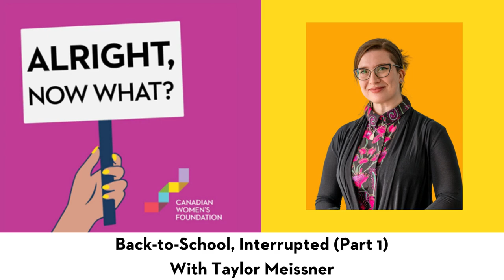Back to School, Interrupted 1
With Taylor Meissner at Intersections Collective. Young people in Canada aged 12 to 17 say their mental health has declined since 2015, and the decline is more pronounced amongst young women. On top of that, children and youth who are recent immigrants or refugees, racialized, or in rural and remote communities are less likely to get appropriate mental health care.

Think social media pressures, hyper-sexualization, stereotyping, toxic masculinity, bullying, fear of rising abuse and harassment, climate anxiety, and generally feeling left behind. The list of what girls and gender-diverse young people face today is intense. Their mental health and well-being, as well as their sense of connection, belonging, and confidence have been shaken. Their healthy relationship skill development opportunities have taken a hit, too.

How can caring adults in the lives of girls and young people smooth the transition back to school? How can we support improved youth mental health, confidence, and healthy relationships?

Taylor Meissner joins us to talk about it. She is a Registered Social Worker with a Master of Social Work from the University of Toronto. She has lived both in Tkaronto and unceded Algonquin territory or Ottawa, where she currently resides. She is a Disabilities Coordinator/Learning Strategist at Carleton University. Taylor also provides counselling in private practice at Intersections Collective, mainly working with 2SLGBTQ+ adults and youth. Outside of paid work, you can find her doing grassroots/community organizing, reading a book from the library, spoiling her Rottweiler Sappho, or delighting in swimming outdoors like the mer-creature she is.

Note: If youth are struggling academically or socially, families can reach out to their school's guidance counsellor or accessibility office, local community counselling services (which often offer services on a sliding scale or free of charge), and after-school community recreation programs.